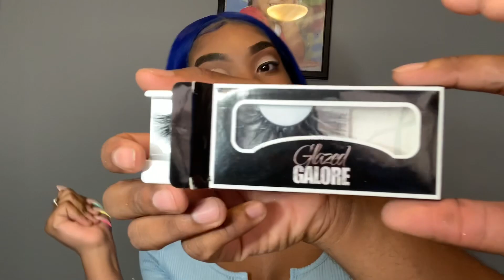Soft Glam Tutorial💋 (Start To Finish)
Hey Babies Here’s A New Video For You Guys❤️Anything Else You Wanna See Feel Free And Lmk💕

Social Media’s:
SC: Luxury.Jah👻